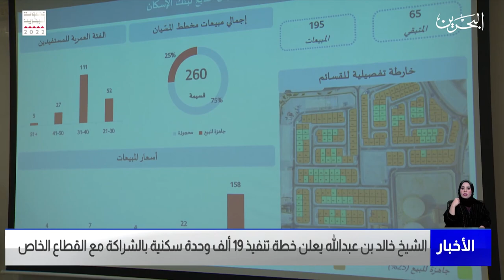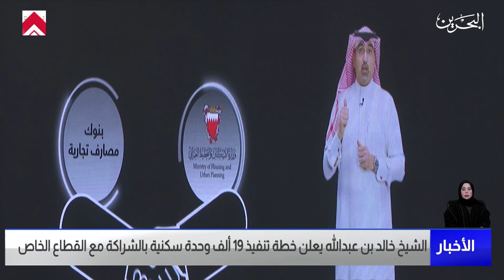مركز الأخبار : الشيخ خالد بن عبدالله يعلن خطة تنفيذ 19 ألف وحدة سكنية بالشراكة مع القطاع الخاص